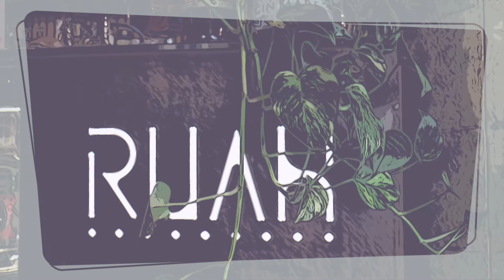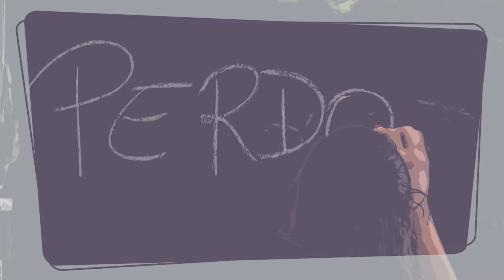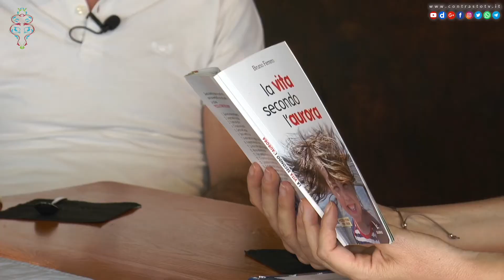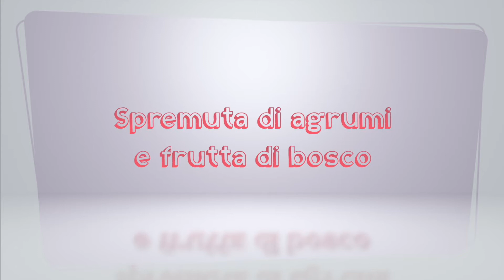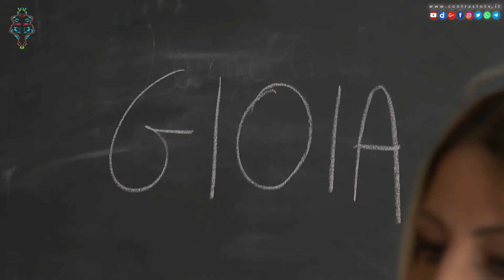Spuzzualianne, la quarta puntata: "Gioia" (16.09.21)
Campania – “È scientificamente dimostrata l’importanza delle emozioni sulla salute dell’individuo e di come queste interferiscano nella connessione tra pensiero ed azione.

Siamo esseri umani con un corpo strutturato per provare emozioni, ed ogni emozione crea uno stato biochimico particolare che trasforma, in modo quasi impercettibile, la chimica del nostro organismo. “

Così il gruppo di “myemotionlife” team qualificato di  psicologi e “professionisti della salute” hanno presentato il loro progetto alla nostra redazione, da questa loro idea è nata una collaborazione con Contrasto TV.

Spuzzualianne è il nuovo format che dal 9 settembre è andato in onda ogni giovedì, condotto da Stefania Guarracino con la regia di Ercole Andriani; partire proprio dalla prima colazione per il benessere del corpo e non solo…